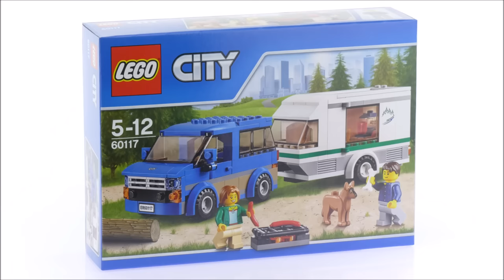Lego City 60117 Van & Caravan - Lego Speed Build Review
Lego City 60117 Van & Caravan

250 pcs
$19,99 - €19,99
Year 2016

  Pack up the gear; it's time to go camping!

Get ready for vacation time! Pack up the grill and food and remember the dog's bone. Bring the coffee maker and drive to the campground in your van, hauling your caravan. Set up the caravan and get ready for fun! Summer camping is great in LEGO® City!

    Includes a male camper and female camper, plus a dog.
    Features a van with opening doors and detachable caravan that opens to reveal a small kitchen and bed.
    Load up the caravan, hook it onto the van and take off on a camping trip.
    Accessory elements include a grill, 2 sausages, bone, 2 mugs and a coffee machine.
    Van measures over 2” (6cm) high, 4” (12cm) long and 2” (6cm) wide.
    Caravan measures over 2” (6cm) high, 5” (13cm) long and 1” (5cm) wide.